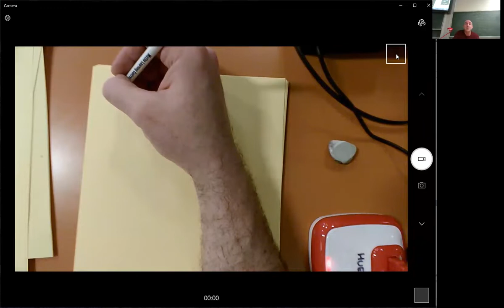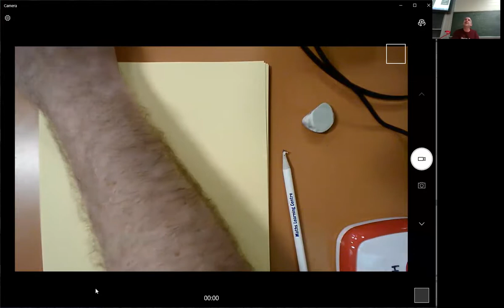REVISION SEMINAR: Maths 1B: Sequences and series, orthogonal projection (Sem2 2021)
This revision seminar was given for students in the University of Adelaide course Mathematics IB in Semester 2 2021. David discussed sequences and series, and briefly talked about big O notation (at 1h46m) and orthogonal projection and the Gram-Schmidt process (at 1h59m).